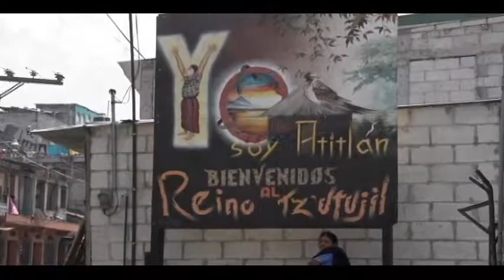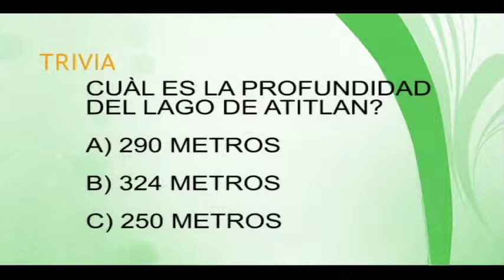Yo Soy Atitlán 2, Los Secretos Mejor Guardados 2/5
La labor que realiza la Autoridad para el Manejo de la cuenca del Lago de Atitlán y su Entorno - AMSCLAE